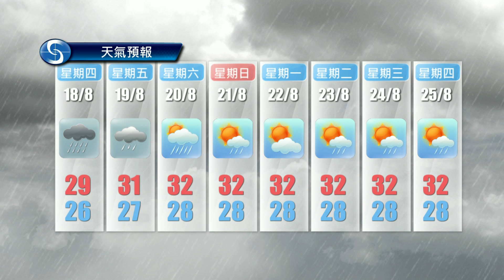黃昏天氣節目(08月16日下午6時) - 學術主任周真源